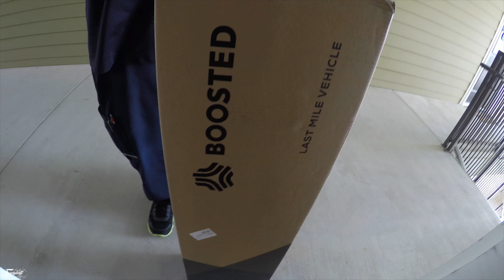ALL NEW BOOSTED BOARD V2